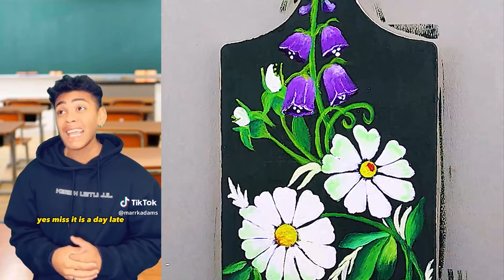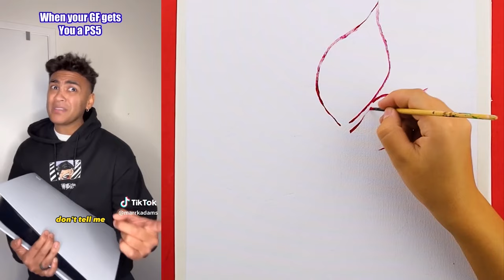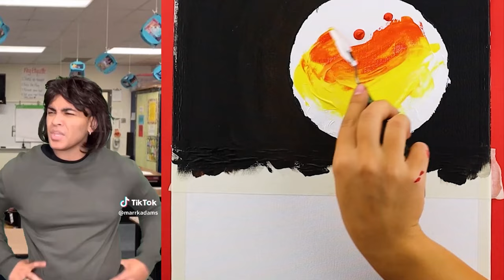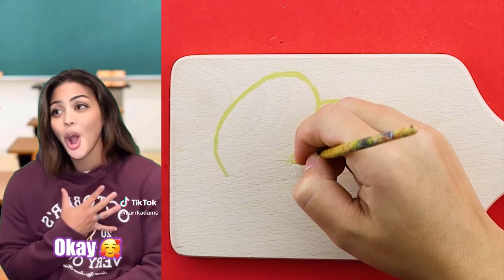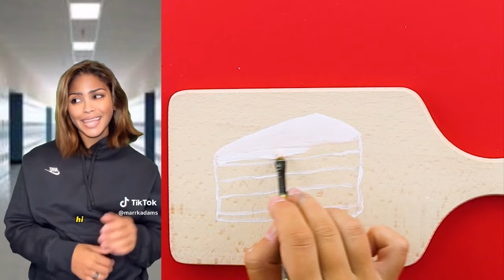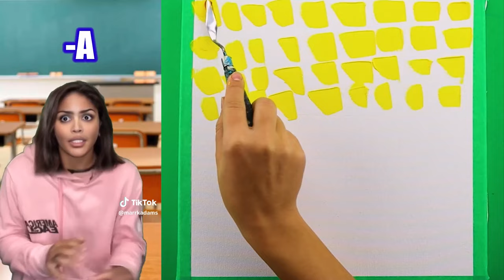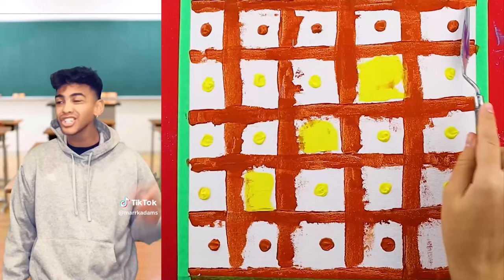🎨 Text To Speech 🎨 ASMR Satisfying Art || @Mark Adams || POVs Tiktok Compilations 2023 #5